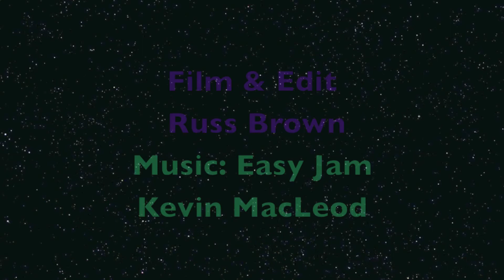Skateboarding Traver's pool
Here is some old 8mm silent film footage at Traver's pool up on the Traver Ranch before it was developed. Donnie VanHoose and Barry Dodd-Scott were along on our first day riding the pool in the mid 70's sometime..quick cameo shots of 2 I couldn't recognize near the end???Maybe one was Marty Landrum??